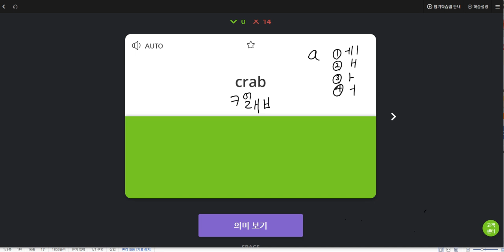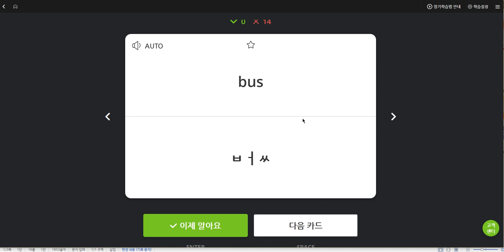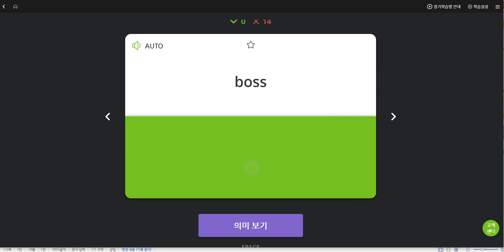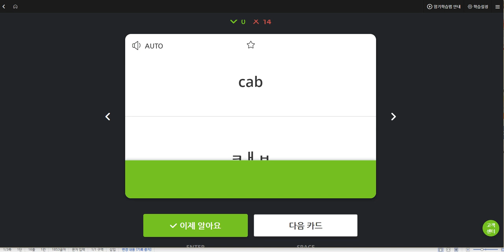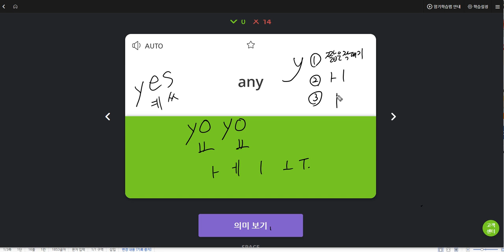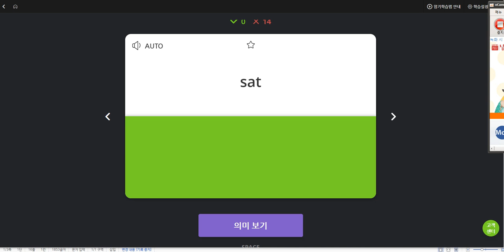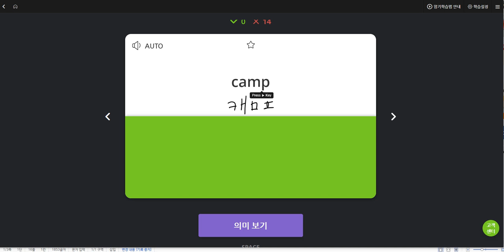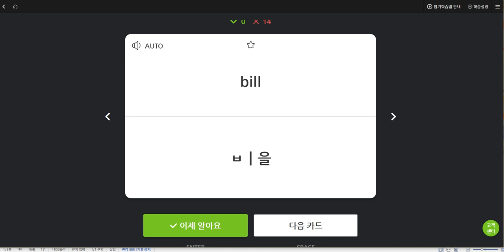김민준 2019 06 13 일대일